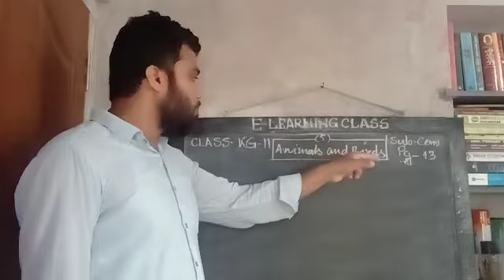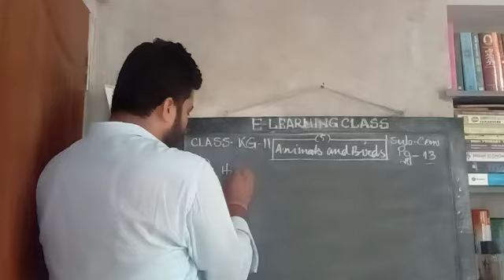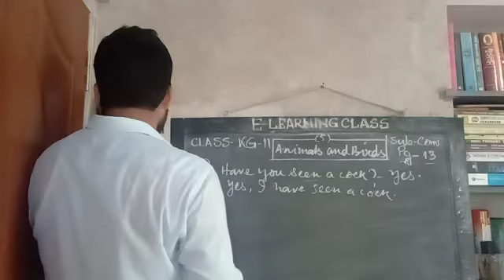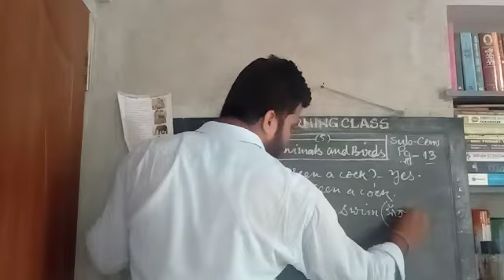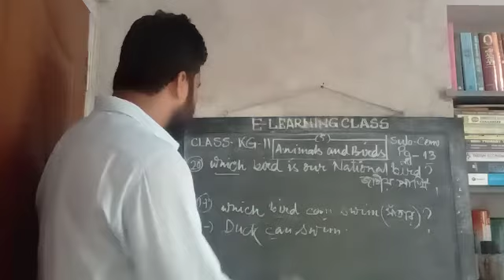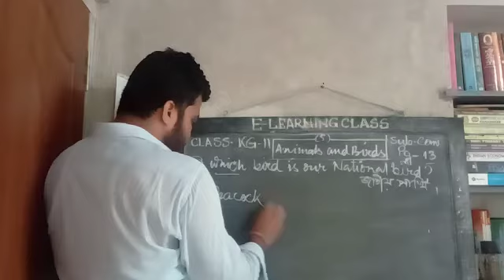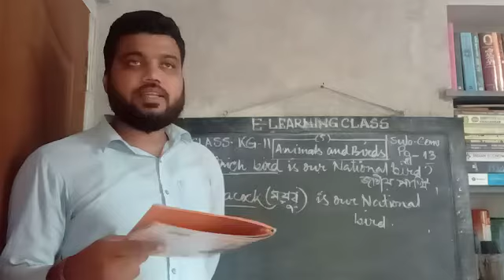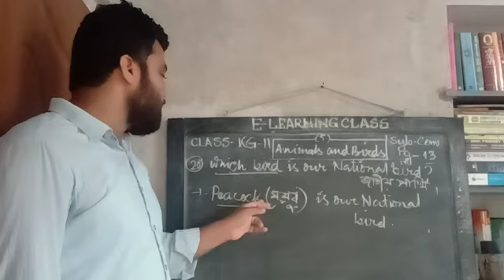E Class, Conversation, Kg-ll(15),2021.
Conversation, Kg-ll(15),2021.